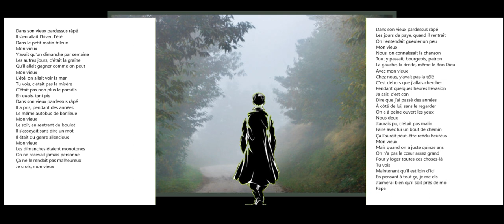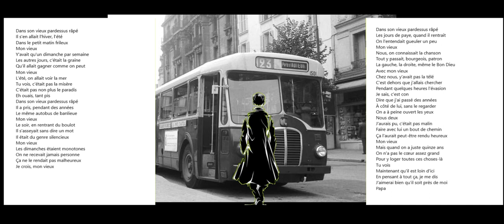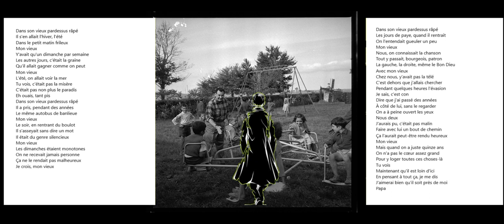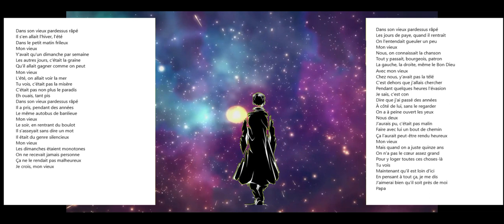Mon vieux. Chanson française de variété.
Reprise .Chanson écrite par Michelle Senlis et composée par Jean Ferrat en 1962. Interprétée en 1974 Par Daniel Guichard.